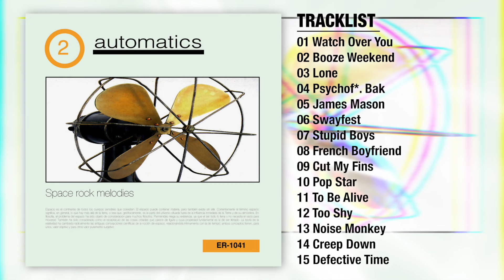AUTOMATICS - Noise Monkey [Audio]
Song taken from ER-1041 AUTOMATICS “Space Rock Melodies” CD / Digital Album | On sale clicking here ➔